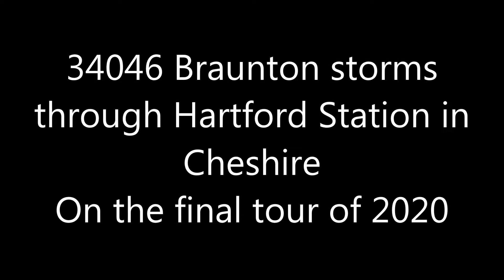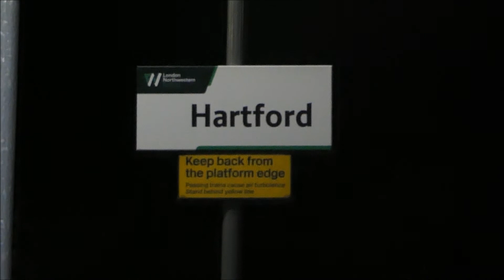34046 Braunton Storms through Hartford Station in Cheshire 19th December 2020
34046 Braunton on the final railtour of 2020 and what a year it's been.
Braunton is hauling 'The Christmas White Rose' railtour starting at Telford and going to York.Braunton was attached at Crewe and also took off at Crewe on the Return leg.We see Braunton at Hartford Station in Cheshire on it's way to York then later in the evening on it's return to Crewe.
Thank you and Bye for now.